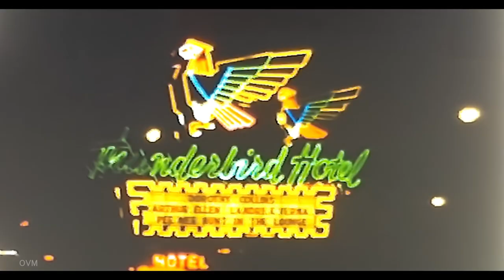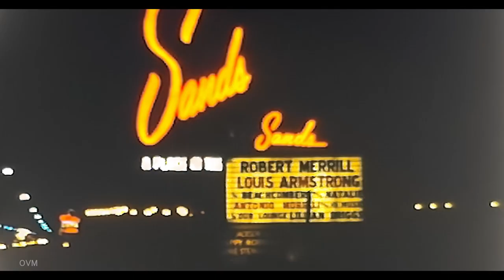1956年 アメリカ・ロサンゼルスからラスベガスへ 俳優、根上淳 〔 Los Angeles City, Las Vegas, USA, 1956 〕 8ミリフィルム / 8ｍｍ film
1956年のロサンゼルス市とラスベガス市観光の映像です。

前動画「1956年 アメリカ・ロサンゼルス 俳優、根上淳、沢村みつ子」 からの続きです。

冒頭はエリジアン パークでしょうか。ちょっとしたお祭りが開催されています。
その後、旅はロサンゼルス市からラスベガス市へ。車載動画がメインで、完成して間もないCBSテレビジョンシティ、ハイウェイを経由して砂漠地帯を抜け、ホテルサハラなどが確認できます。貴重なカラーフィルム映像です。

00:16 CBSテレビジョンシティ / CBS Television City
05:51 ホテルサハラ / Hotel Sahara, Las Vegas
07:06 夜景、ネオン / Night view and neon